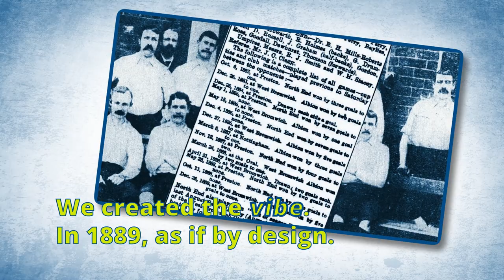PNE Are Good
Debut single from Profound Valley.

Thanks to The Shamen for the obvious, wallacemarino for the technological magic, Christian Sinclair for pissing around in town(expertly), Uncle Glyn Denver for the drum visuals, Bill Whisker for adapted lyrics and creative direction, Angus McGunnigle, Jonny Richardson and Ian McIver for inspiration, George Hodgkinson(Lilywhites Videos) and PNEFC for footage, John Kelly/PNE Online for flags, Tom Wilkins for the Ledson line.